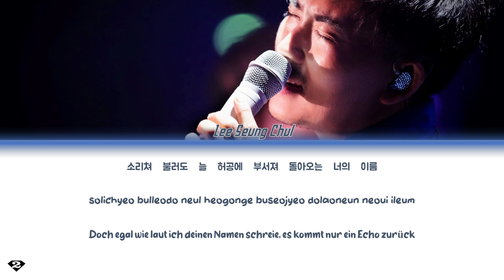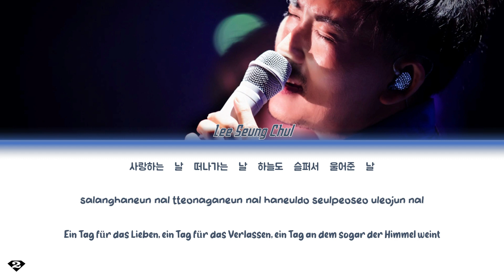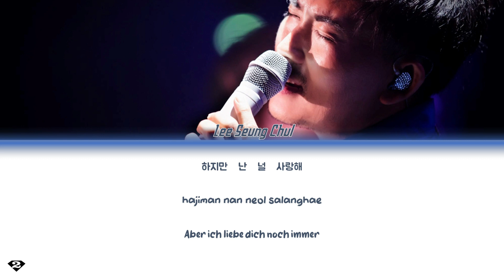Lee Seungchul 이승철 - Western Sky (서쪽 하늘) - Deutsche Übersetzung | Ger Sub | German Color Coded Lyrics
Artist: Lee Seungchul 이승철
Song: Western Sky (서쪽 하늘)
Album: 청연 OST
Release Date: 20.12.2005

Lyric translation & production by Sapphire